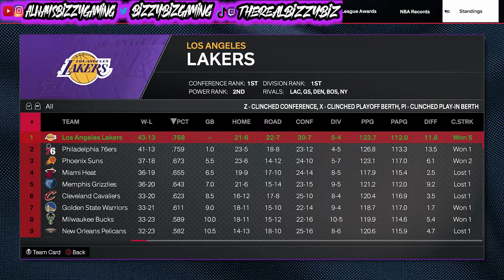I BARELY Won The All-Star MVP | NBA 2K24 MyCAREER